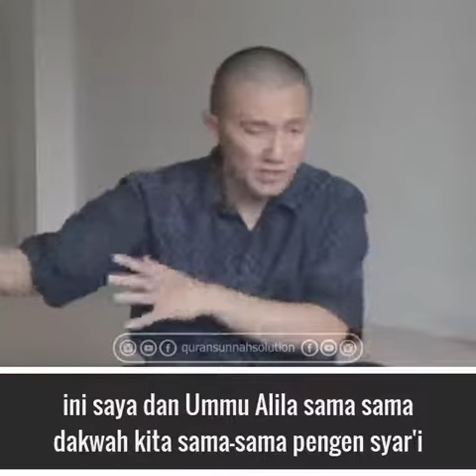One Minutes Booster ustadz Felix Siauw - Ketika Muslimah Bersosmed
Kajian singkat Muslimah